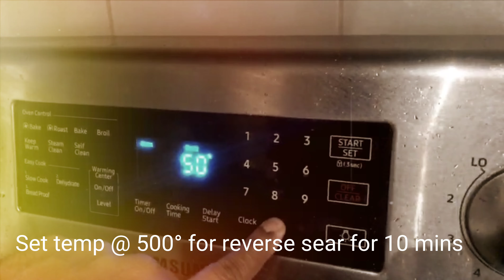How to cook the Perfect Prime Rib | Easiest Reverse sear recipe | Spice roots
Bone in prime rib slow cooked and reverse seared which is a perfect holiday treat.